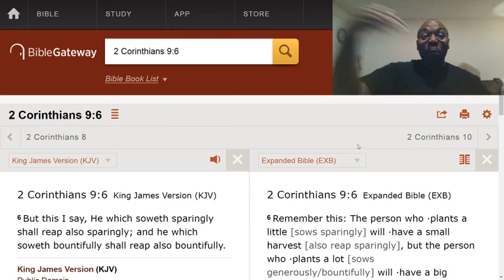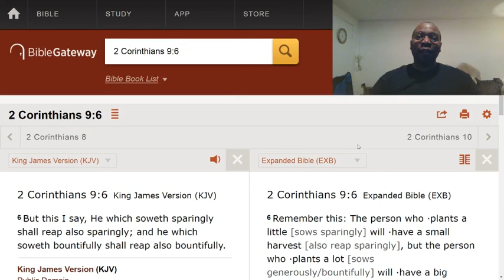Sowing and reaping.